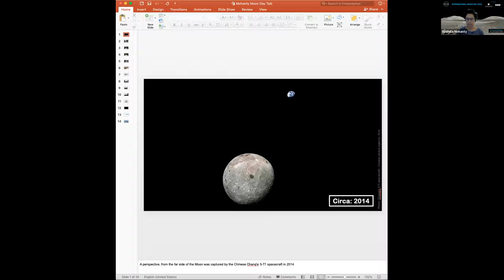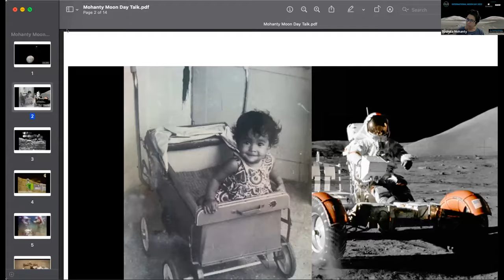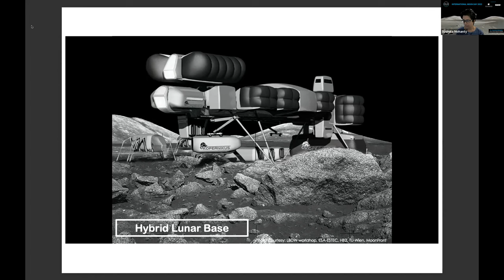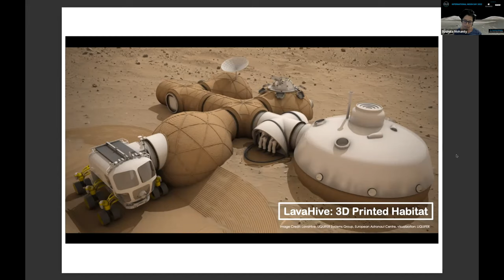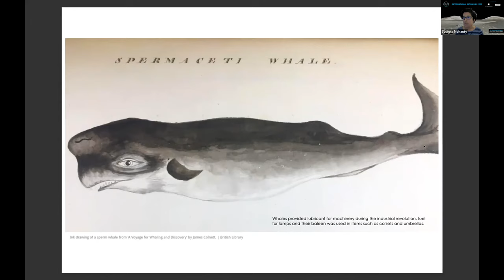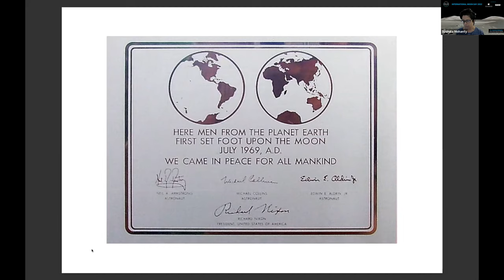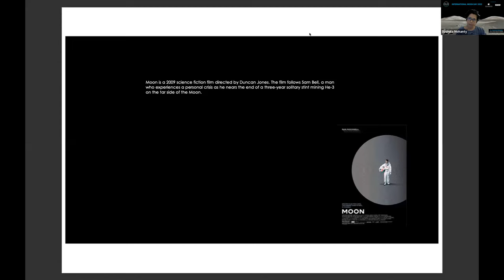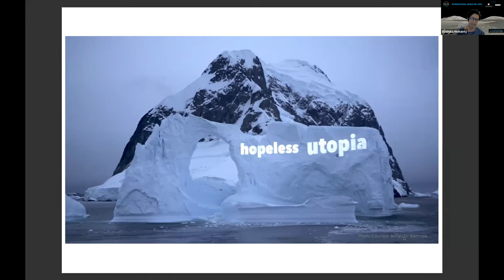MVA India IMD Keynote - Dr. Susmita Mohanty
Keynote on  “The Blur between Moon Exploration and Exploitation”

Dr. Susmita Mohanty is a spaceship designer and entrepreneur extraordinaire. She is the only space entrepreneur in the world to have co-founded space companies on three different continents: EARTH2ORBIT, Bangalore (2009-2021), LIQUIFER, Vienna (2004-ongoing) and MOONFRONT, San Francisco (2001-07). Prior to turning entrepreneur, she worked for the International Space Station Program at Boeing in California and did a short stint at NASA Johnson. In autumn 2021, she launched India’s first dedicated space think tank Spaceport SARABHAI.